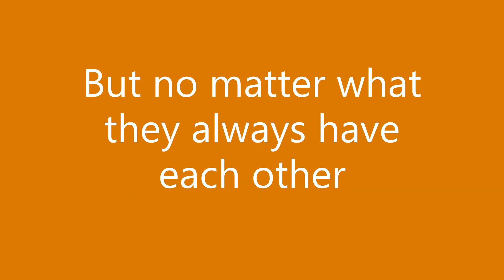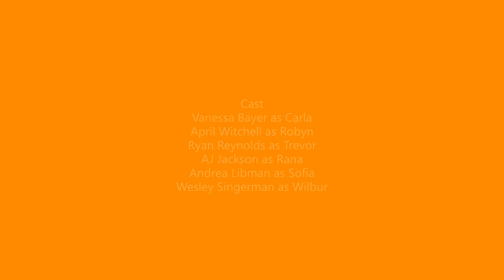Birds Teaser Trailer (Fan Made)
These Four Birds are on a huge mission to escape from the cadges and be free. As soon as they were out these birds Carla, Robyn, Trevor and Rana are living the life out in the jungle or woods. But of course, there were a few mishaps on the way but it's nothing these birds can't handle. They also have other birds named Sofia, Wilbur, Roxie and Zina who were a group of birds who ruled the jungle. That's where Zina Joins Carla, Trevor, Robyn, and Rana to have some fun around the forest. Trio learns that even if you think you rule everyone deserves to be free.

Cast For the Film
Vanessa Bayer as Carla
April Winchell as Robyn
Ryan Reynolds as Trevor
AJ Jackson as Rana
Andrea Libman as Sofia
Wesley Singerman as Wilbur
Zoe Saldana as Roxie
Tanya Chisholm as Zina

These characters are created by me (Note this is not a real film)